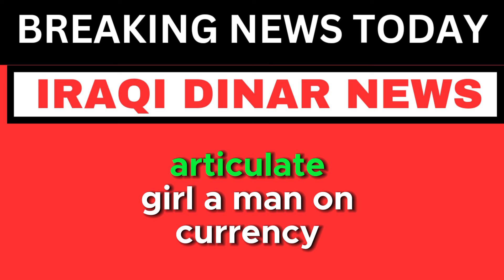🔥Iraqi Dinar Date & Time Release 🔥Iraqi Dinar News Today💥